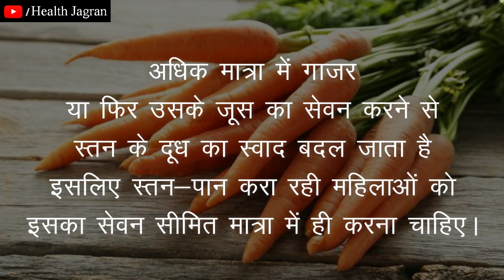गाजर के नुकसान